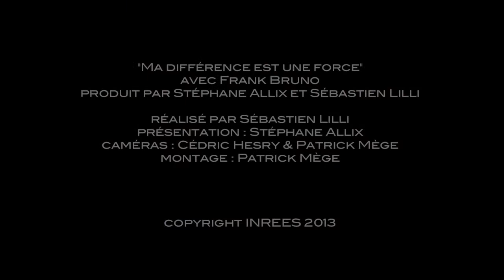Partir à l'aventure au Yukon (Evènement INREES)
Frank Bruno nous raconte son histoire.

« Les malheurs qui nous arrivent ne sont pas des punitions mais des défis à relever. » Frank Bruno montre une belle assurance. Pourtant, les malheurs, il en sait quelque chose. Frank est handicapé, amputé de la jambe droite, une jambe arrachée alors qu’il était en service sur le porte-avions Foch, au large du Liban. Il va plus loin : « ne sommes-nous pas tous handicapés ? Moi, ça se voit, mais vous ? Qu’avez-vous perdu ? Et comment y faites-vous face ? ».

Frank Bruno nous invite, lors de ce dernier événement INREES de l’année 2013, à regarder la façon dont nous accueillons les hauts et les bas de la vie. Une grande leçon d’espoir, avec des mots simples, sincères, et emplis d’une belle énergie. Rencontre avec un homme entier et rare, un fils de cette Corse fière et solide, qui a su faire de sa souffrance une délivrance.